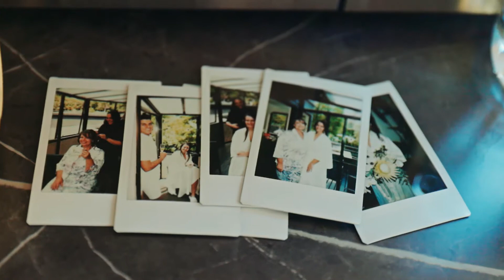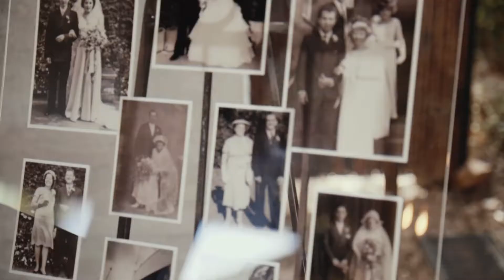Jacquie & Carl - Wedding Highlights // New Zealand Wedding Videography & Photography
•  Find More Special Moments + Stay In Touch •